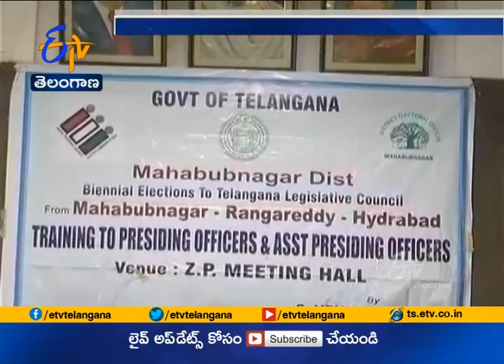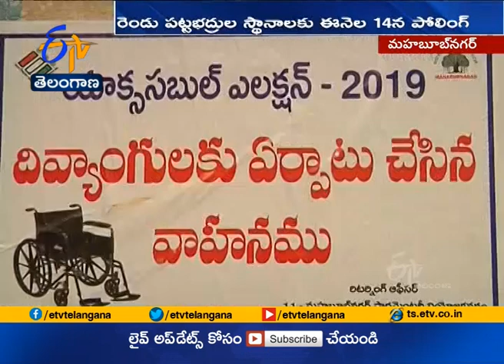93 Candidates in Fray for Hyderabad - Rangareddy - Mahabubnagar MLC Polls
93 Candidates in Fray for Hyderabad - Rangareddy -  Mahabubnagar MLC Polls